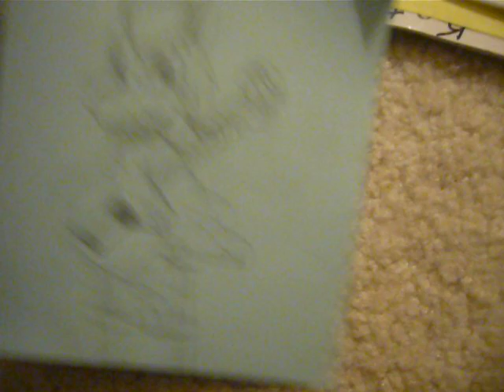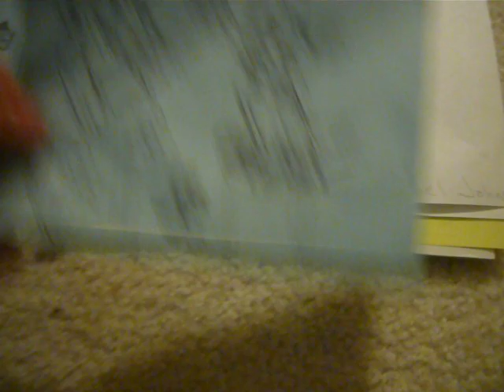American Idol Neopets Drawings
Pics of American Idol contestants as neopets.